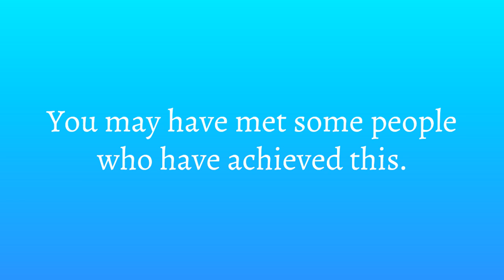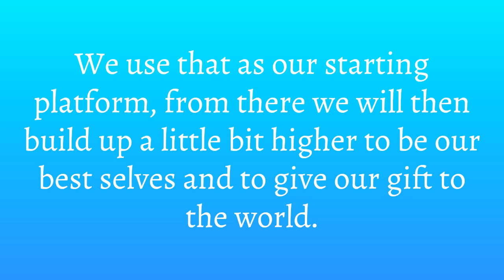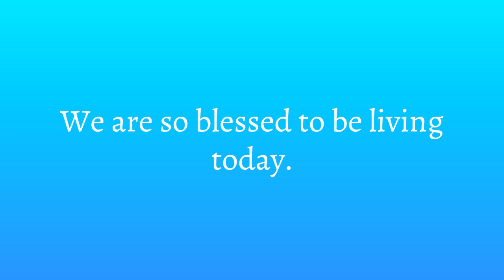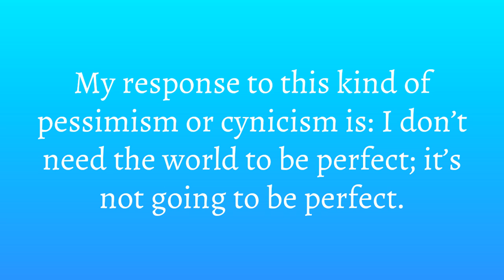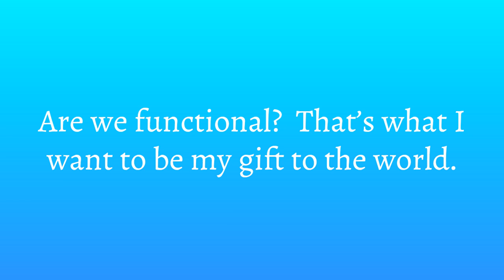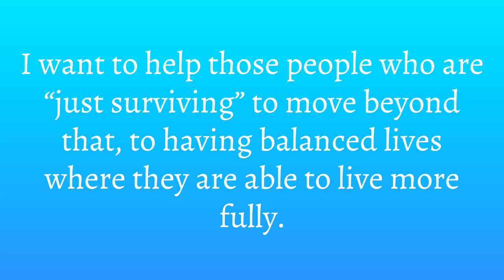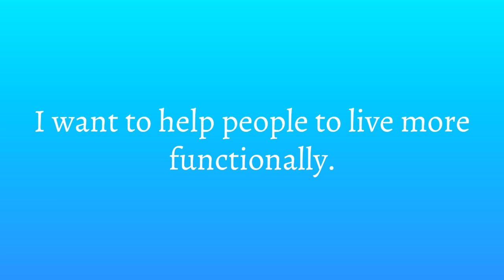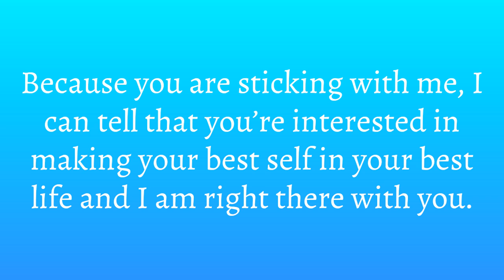Chapter 5-6 - Beyond Physical Health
Beyond Physical Health